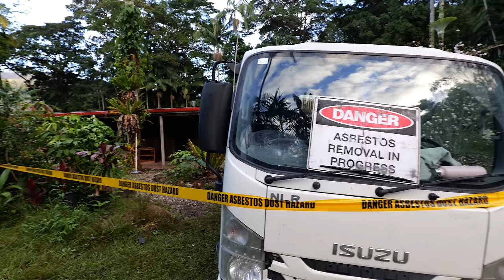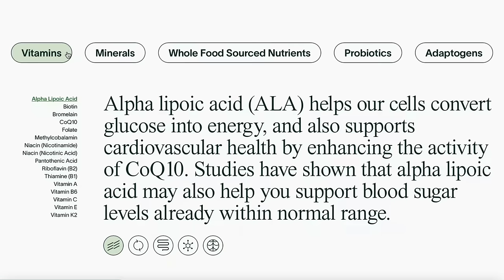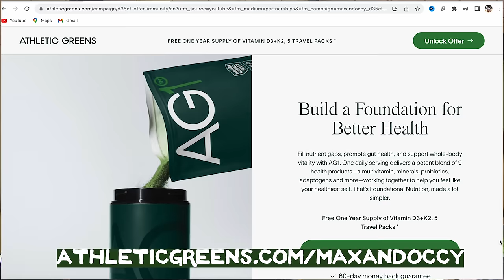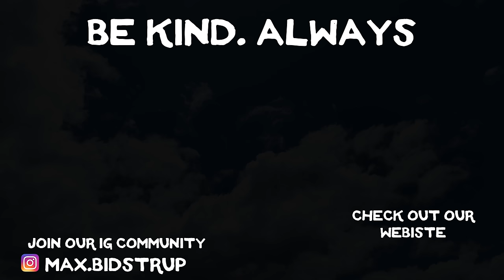I renovated my whole house in a week (on a tight budget)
I had one week to turn my house from a building site into a beautiful liveable space with a budget renovation. Get up to a year's supply of immune supporting Vitamin D + 5 individual travel packs, both FREE with your first purchase!

Love the outdoor shower?!

For the behind the scenes - Join us on Instagram

Music - all music I use in my videos can be found on a playlist here!

After 6 years of full time van life and travel I have bought my dream land and plan to create an off-grid homestead! Occy and I would love for you to join us on this journey and learn with us along the way!

Or